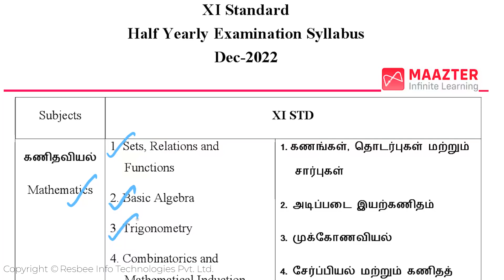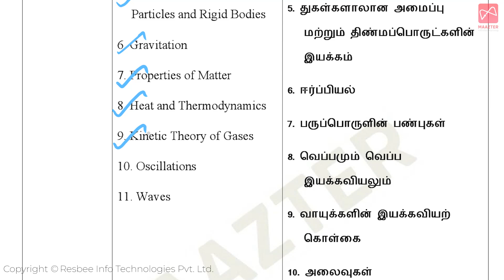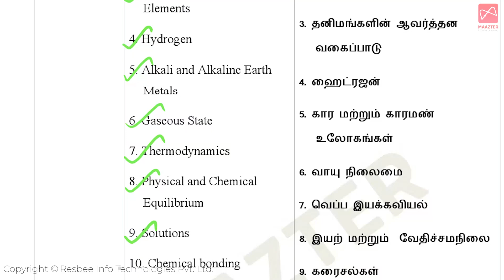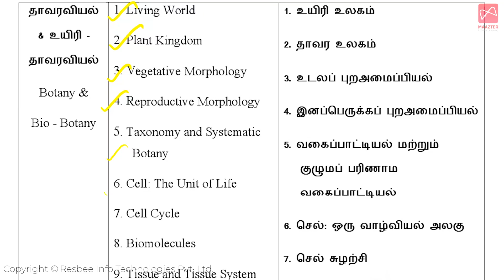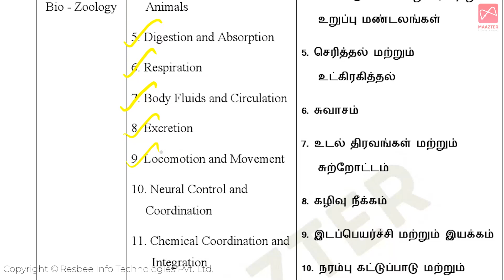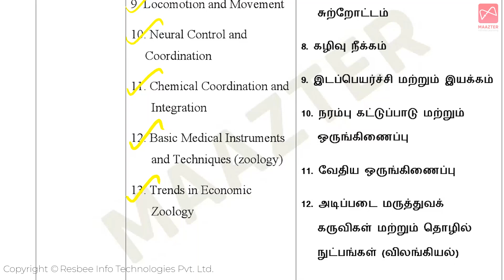11th Std Half yearly Exam 2022 | Exam Portions | 11th Samacheerkalvi | Maazter Learning App